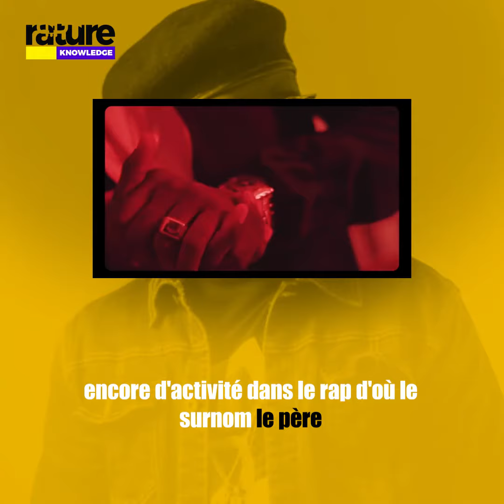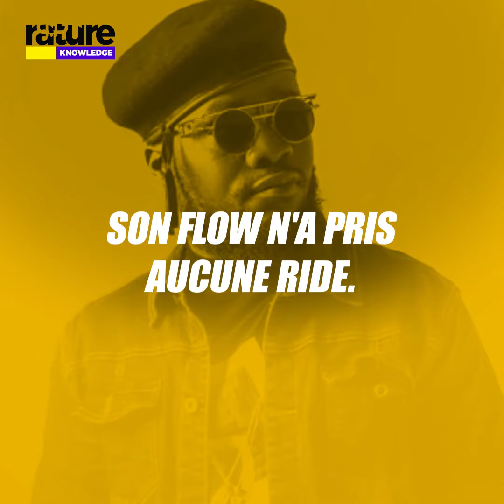Yaovi kheteti - Le père du Hip Hop Togolais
Yaovi kheteti est un rappeur d'origine togolaise ayant traversé deux générations du monde Hip Hop dans son pays. Depuis 1994, il n'a cessé d'adapter sa plume au gout du temps. Il se hisse au rang de monument avec des titres qui traversent le temps.